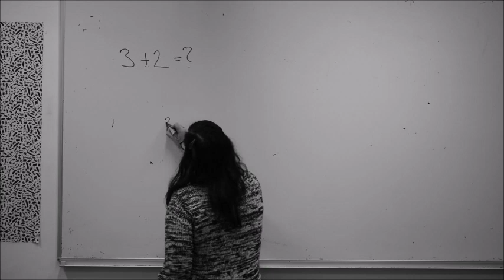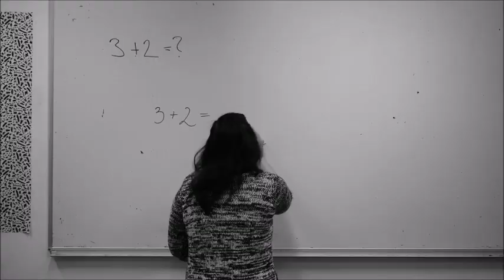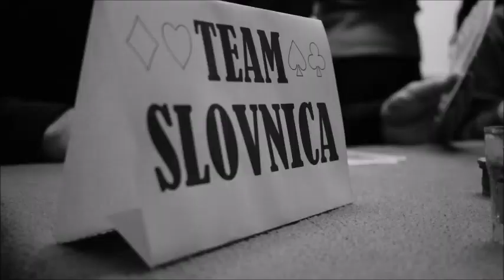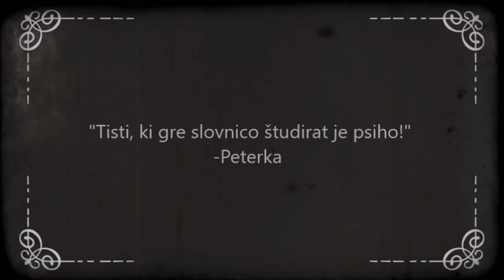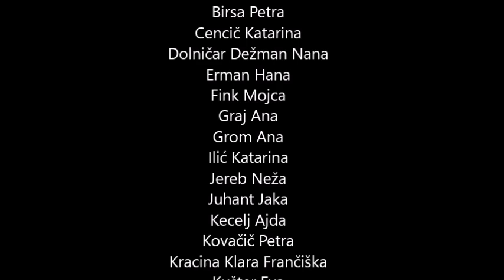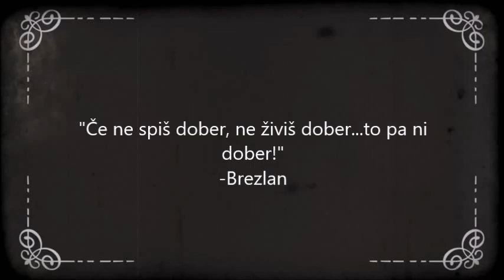Predstavitveni film 4.a razreda, 2018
Na letošnjem maturantskem plesu se je 4.a razred (oddelek grafičnega oblikovanja generacije 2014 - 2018) predstavil s filmom, v katerem so ključne vloge odigrali tudi nekateri profesorji.